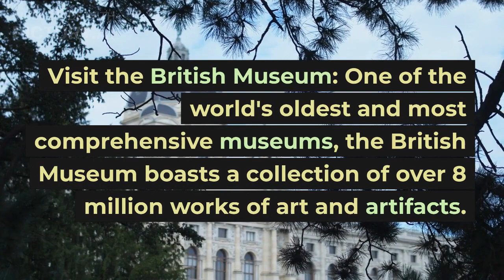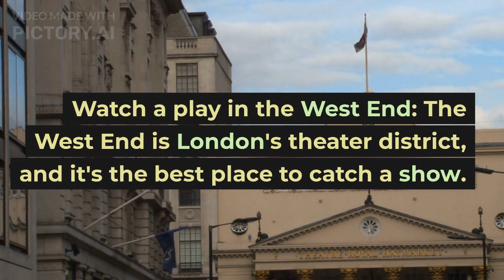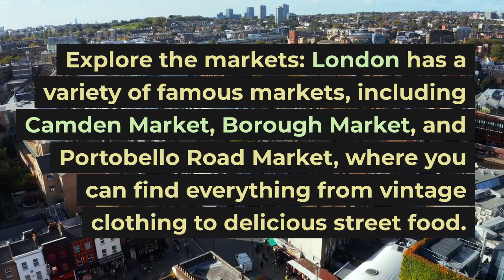Things To Do In London | RTM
The City of London is the ancient center of London but is actually the smallest city in England. The London that we’re familiar with covers a much wider metropolitan area and is home to almost 9 million people.

Split into the vibrant and distinctive areas of North, West, South and East London – as well as the commercial and tourist hub of Central London – every district has its own recognizable neighborhoods. There is always something to see and do in London. With some of the world’s best art, entertainment, shopping, dining, and history, it’s impossible to be bored in London.